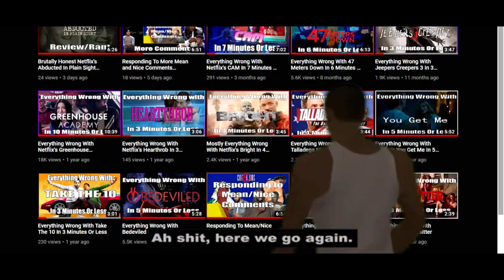Everything Wrong With Deadly Detention In 5 Minutes Or Less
READ ME :

Suggest Movies In Comments !

NO SUBTITLES !
8/10 Recommend this movie !